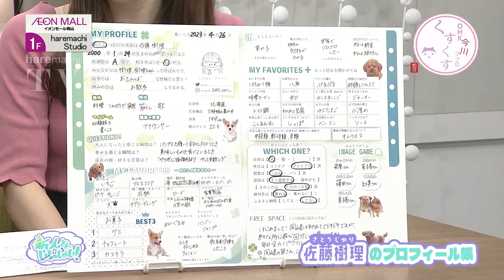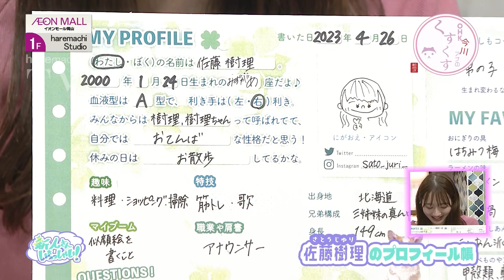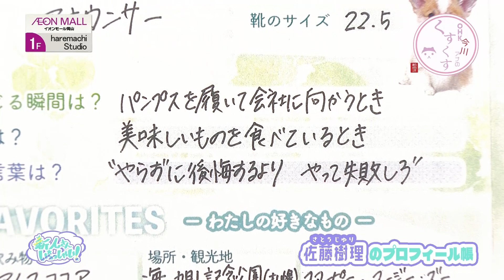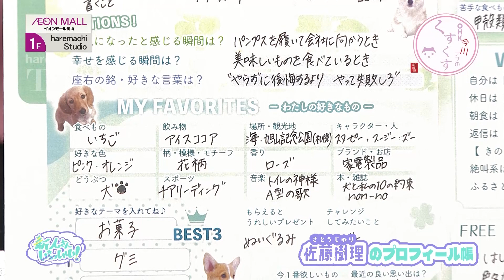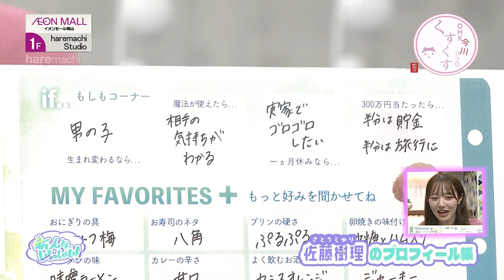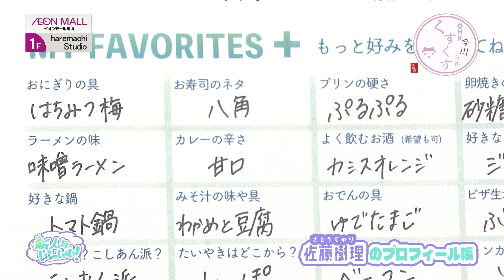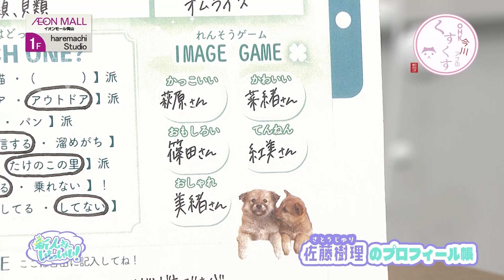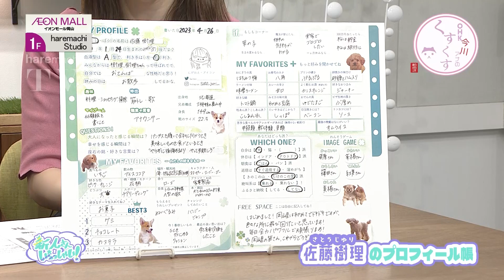【新人】『樹理ちゃん』こと佐藤樹理アナウンサー、登場！【お披露目】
今週は新人アナウンサーいらっしゃいウィーク！
４月に入社したフレッシュなOHKアナウンサー４人を１人ずつご紹介します。
今日登場するのは北海道札幌市出身、『樹理ちゃん』こと佐藤樹理アナウンサーです！

協力：おとなのプロフィール帳 - About Me - 様
※こちらの画像は原則商用利用不可のものです。
　ご利用の際には個人情報のお取り扱いに十分ご注意ください。

🌈OHKアプリが登場！お得なプレゼントキャンペーンも🌈